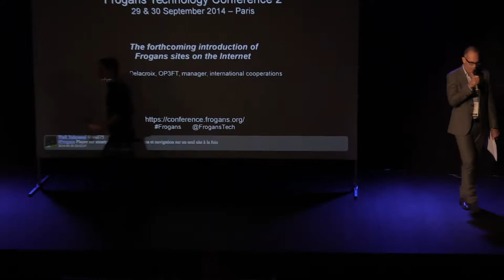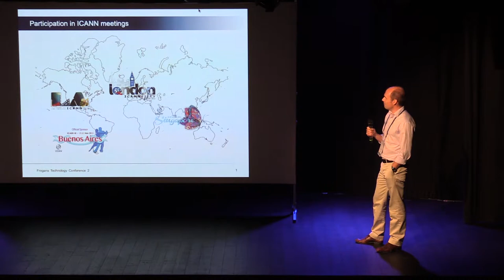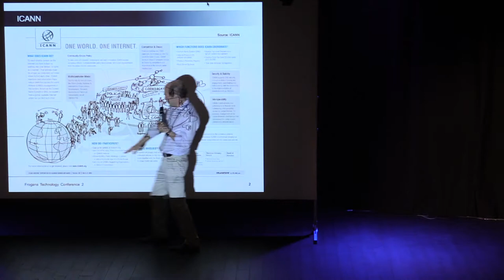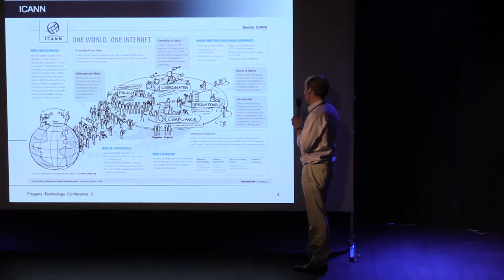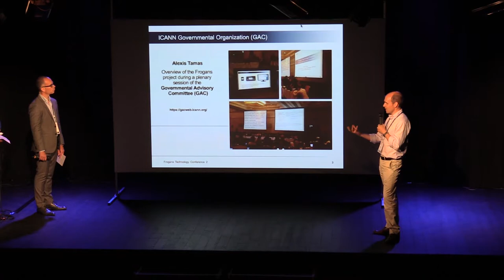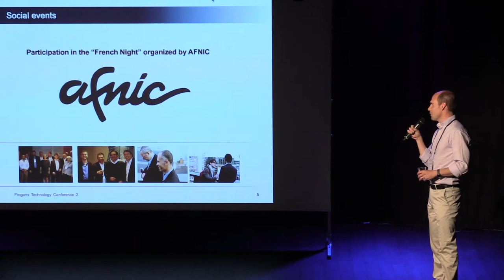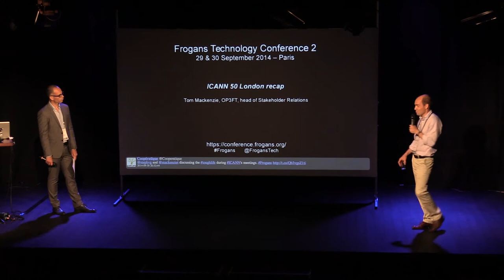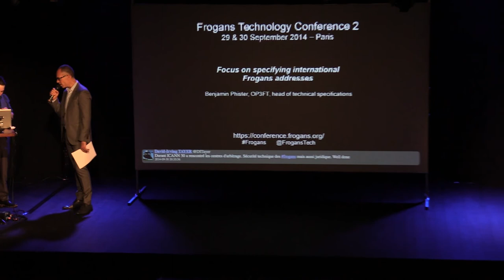FTC2 - Retour sur la réunion ICANN 50 à Londres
Frogans Technology Conference 2 - 30 septembre 2014 - Tom Mackenzie, OP3FT, responsable des relations avec les parties prenantes, revient sur ses travaux et sa présence à la dernière réunion internationale de l'ICANN pour l'OP3FT. Que se passe-t-il dans ces réunions ? Qui y rencontre-t-on ? Quels avantages en a tiré l'OP3FT pour l'avancée du projet Frogans ?